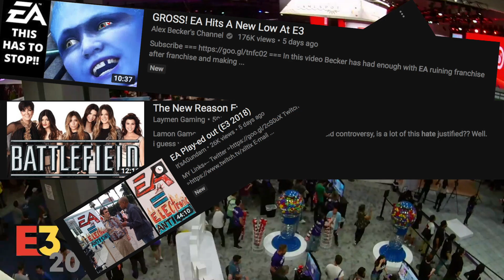The Case for Subspace Emissary 2 - Super Smash Bros Ultimate